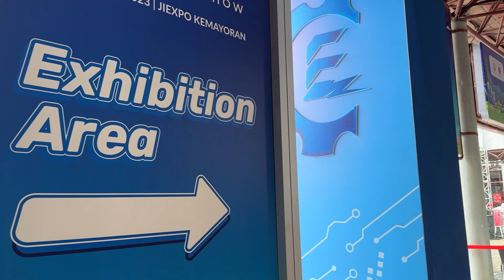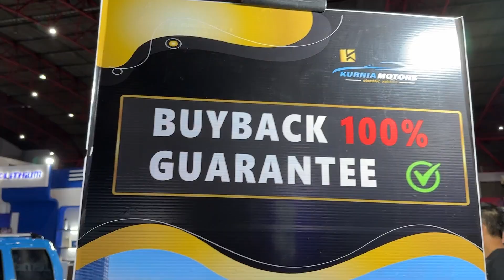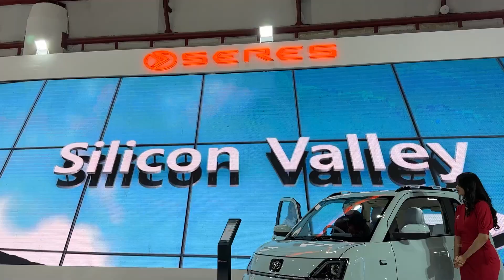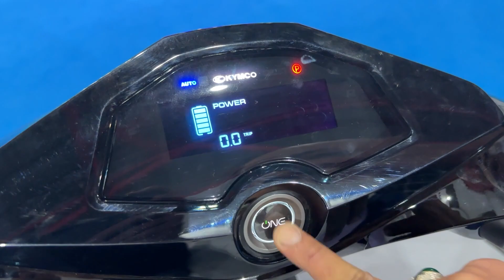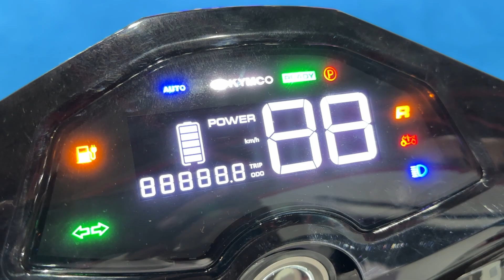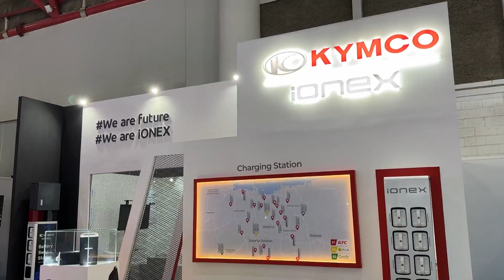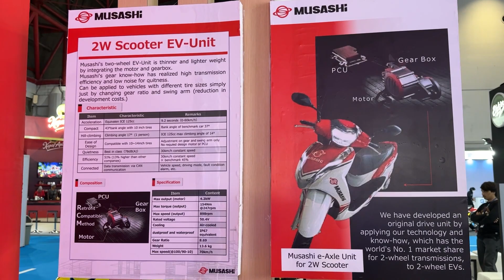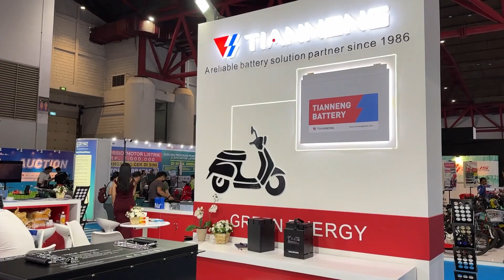PERIKLINDO MOBIL LISTRIK 100JT OTR PAKAI SOLAR PANEL KYMCO LAUNCHING MOTOR LISTRIK BARU DESAIN KEREN